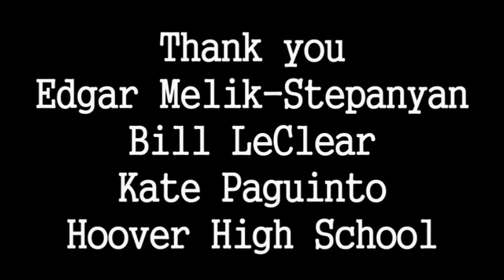Thomas Patrick Maloney costars in the short film For the Birds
Thomas Patrick Maloney plays Uncle Joey, a bookmaker,  in this quirky story of a deal gone good... for Marv that is.